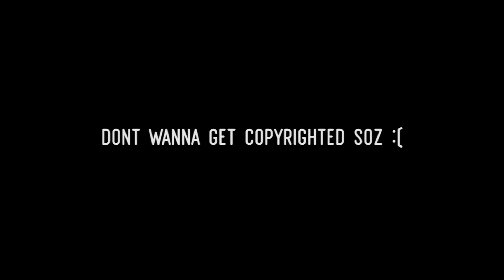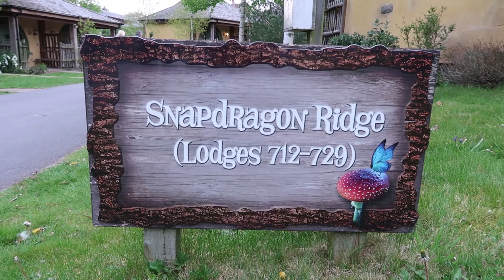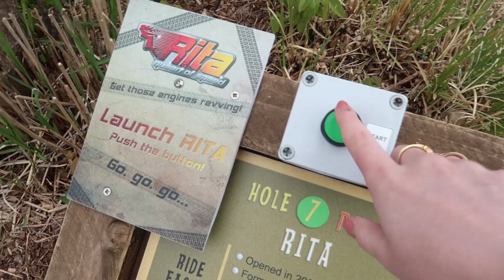Alton Towers Birthday Trip 2022! | Enchanted Village, Theme Park, Splash Landings & Golf!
Hellooo welcome back! We spent a couple of days at Towers and decided to try some things we've never experienced before! Join us for the theme park & Woodcutters, and our honest review of the Enchanted Village Lodges and Splash Landings
Kam also rekt me in golf RIP